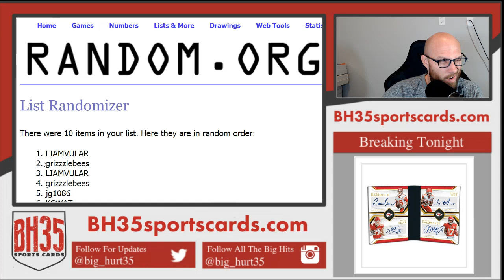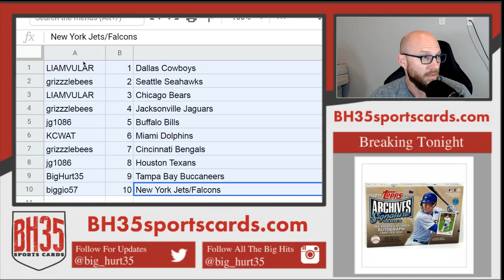Mini Filler for 2019 Limited Football Case Break #2